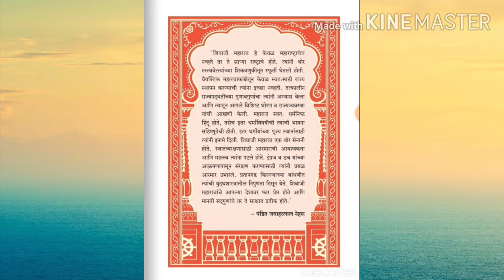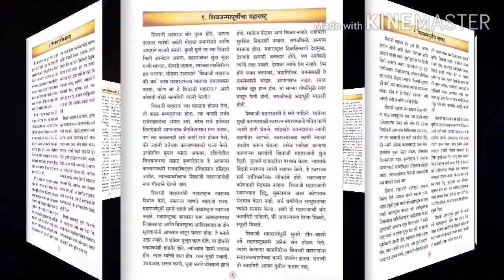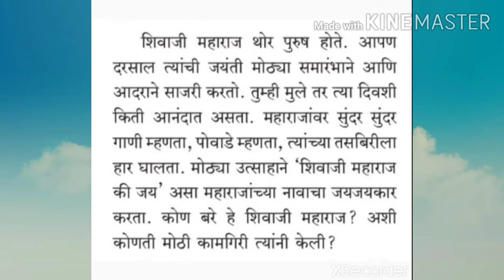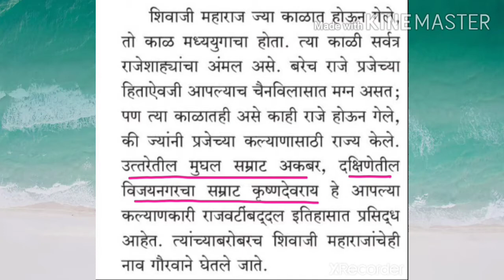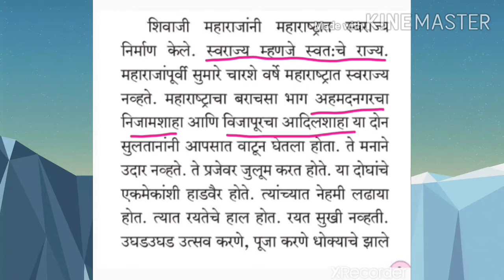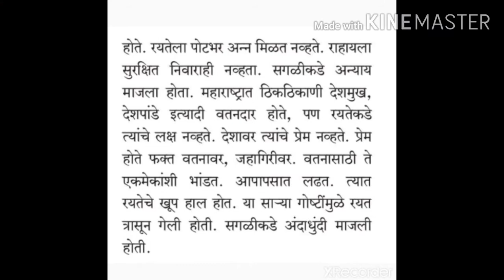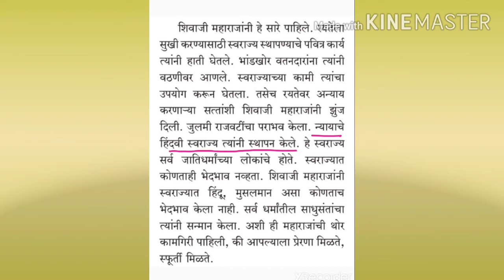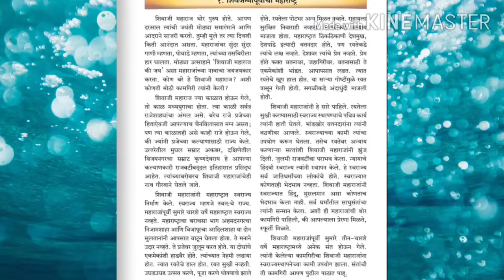शिवजन्मापूर्वीचा महाराष्ट्र | इयत्ता ४थी | परिसर अभ्यास भाग २| पाठ क्रमांक १| std 4th | EVS 2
इयत्ता ४थी : परिसर अभ्यास २ मधील पहिला पाठ : शिवजन्मापूर्वीचा महाराष्ट्र या पाठातून आपण छत्रपती शिवाजी महाराजांच्या जन्मापूर्वी असलेली महाराष्ट्राची अवस्था तसेच त्यावेळच्या जुलमी राजवटी व रयतेवर होणारे अन्याय यांचा परिचय करून घेणार आहोत .
शिवरायांनी हे चित्र बदलले आणि हिंदवी स्वराज्य स्थापन केले . या प्रेरक कार्याचा थोडक्यात आढावा आपण घेऊ .